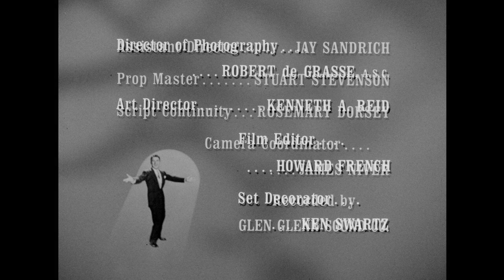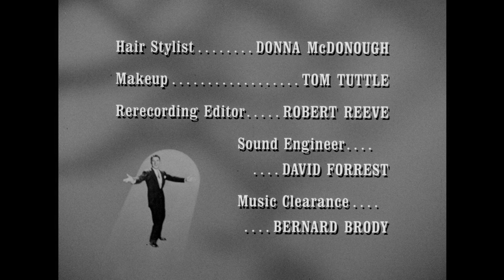The Danny Thomas Show - Season 11, Episode 13 - Linda's Crush - Full Episode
Linda discovers that her father is using her crush on a boy in his comedy act.